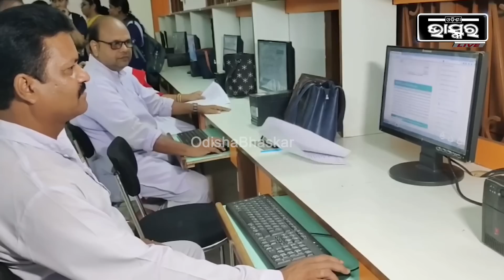ବ୍ରହ୍ମପୁରର ଏହି ବିଦ୍ୟାଳୟ ଲଗାତର ଭାବେ ମାଟ୍ରିକରେ ଶ୍ରେଷ୍ଠ ପ୍ରଦର୍ଶନ କରିଆସୁଛି। ଜାଣନ୍ତୁ ଏଥରର ରେଜଲ୍ଟ